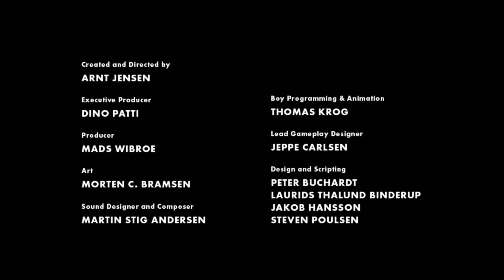não entendi absolutamente nada (limbo FINAL)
meu canal antigo é meu tiktok: @thallysocarmo